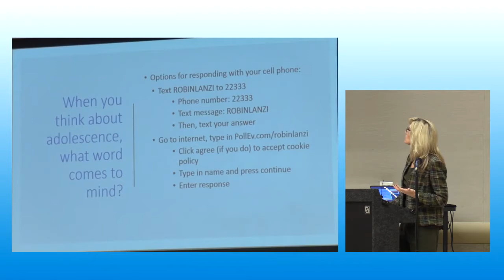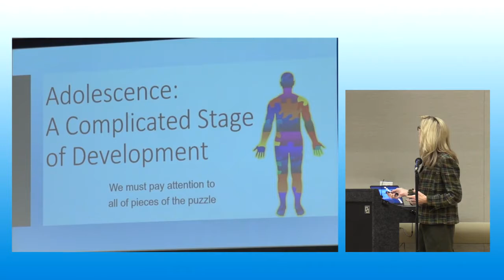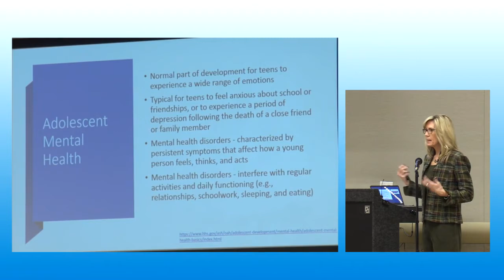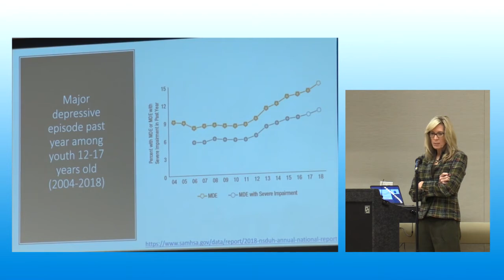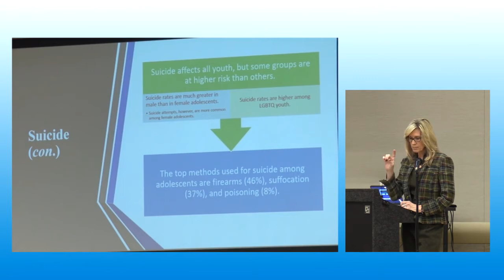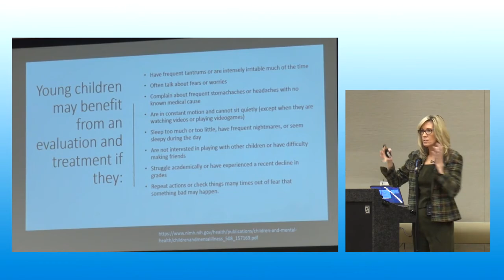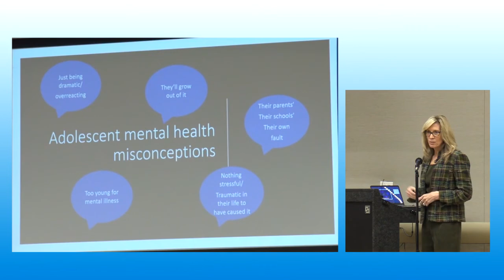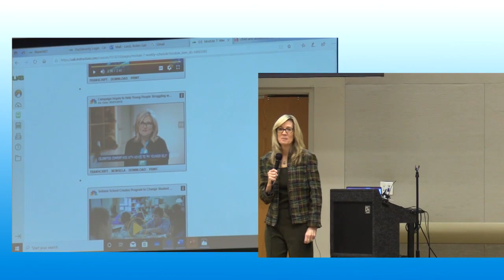Adolescent Mental Health Promotion, Robin Lanzi